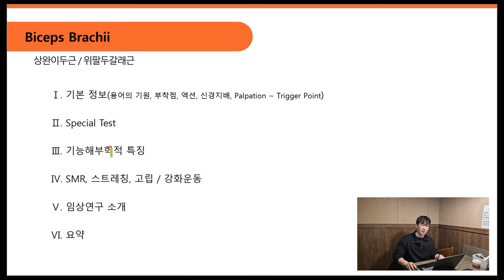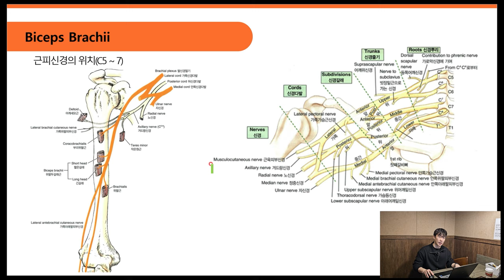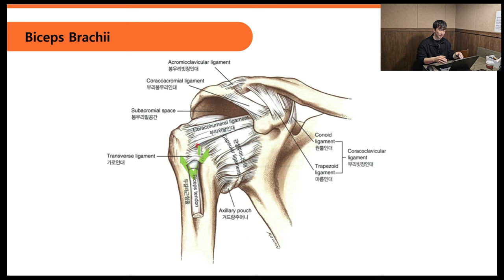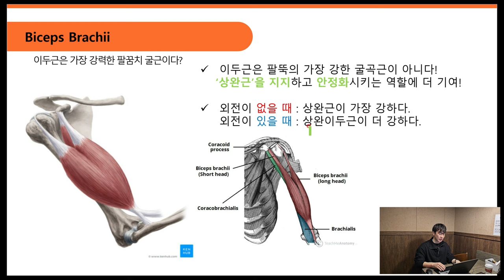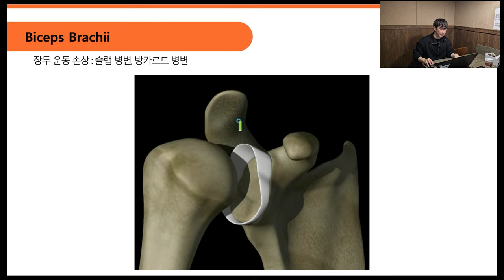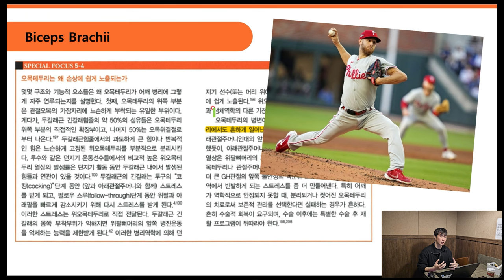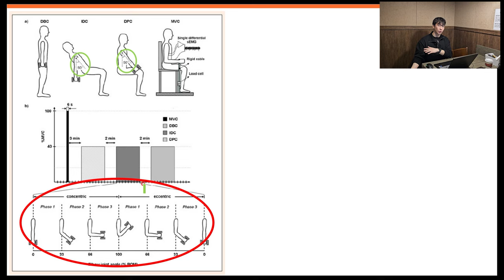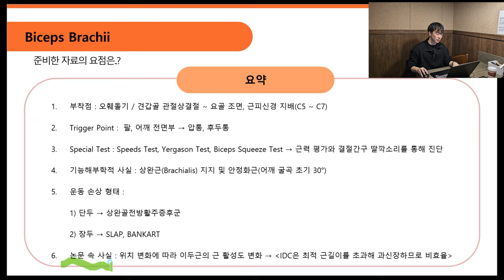《근육 연구소》 기능해부학 EP003 "상완이두근(biceps brachii)"